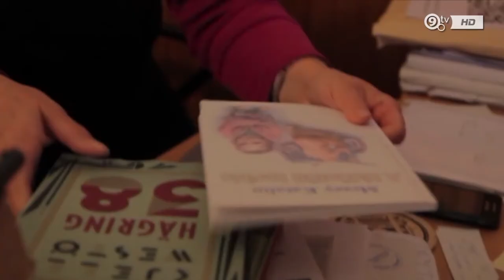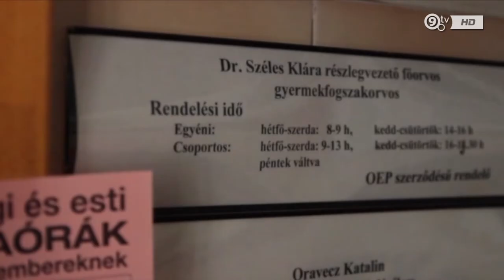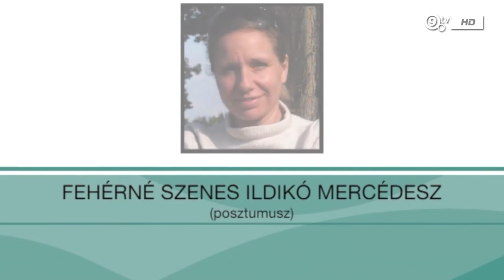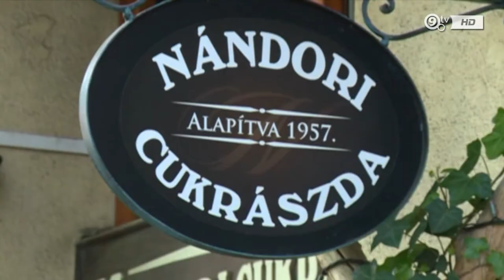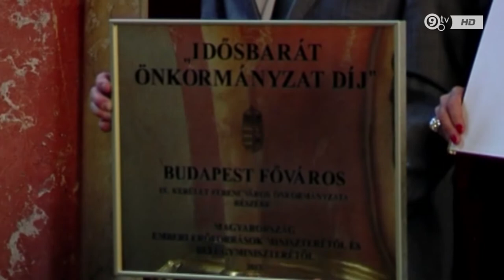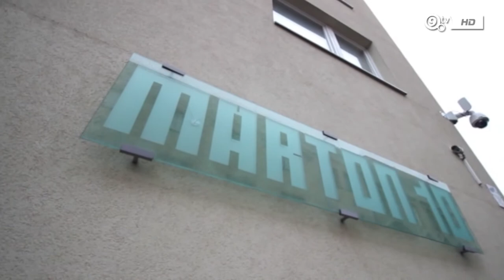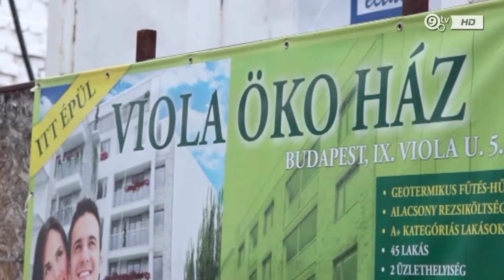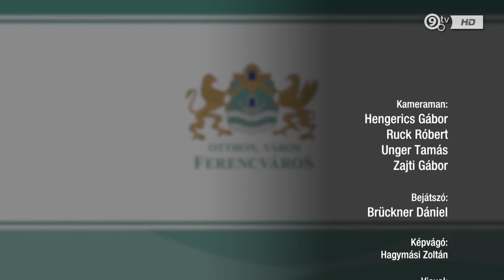Ferencváros Napja - 2014.12.04.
2014. december 4-én ismét impozáns helyszínen, az Iparművészeti Múzeumban ünnepeltük Ferencváros Napját. 222 évvel ezelőtt, 1792 december 4-én az akkor itt élők polgárok kérésének eleget téve, I. Ferenc király hozzájárult, hogy ezt a városrészt őutána Franzstadtnak, azaz Ferencvárosnak nevezzék el. Az idei ünnepségen Tarlós István főpolgármester köszöntötte a megjelenteket, majd dr. Bácskai János polgármester ünnepi beszéde következett. Ezután Urbán Szabó Sándor, nemrég megválasztott ifjúsági polgármester kapott szót. A díjkiosztó gálán újra köszöntötték az év során eddig díjazottakat, majd átadták a Polgármesteri elismerő okleveleket és a Pro Urbe díjakat, ez utóbbi elismerésben Sebők Endre, a Feszofe Kft igazgatója és a kerületünkben ökoházakat építő TRX Consulting Kft részesült. Az esten közreműködött az Erdődy Kamarazenekar vonósegyüttese, a Musica Historica és a Fonó Zenekar.